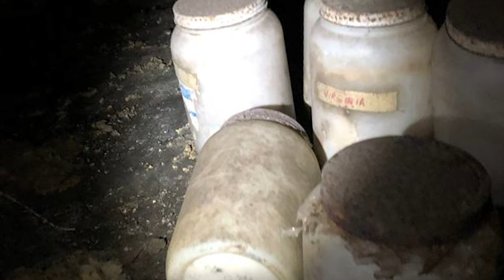10 Découvertes Troublantes que Vous n'êtes pas Censé Voir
Supposons que nous ayons appris quelque chose de nouveau à l'ère du jet. Dans ce cas, il ne faut jamais dire jamais, surtout en ce qui concerne certaines découvertes récentes. Des dents monstrueuses d'un adorable géant à la découverte bizarre de restes humains dans la maison d'un pathologiste de renommée mondiale, nous pensions avoir tout vu. Notre liste comprend aujourd'hui des découvertes naturelles et scientifiques du monde entier. Certains d'entre eux vous laisseront effrayé pendant très longtemps. Pour en savoir plus, restez à l'écoute jusqu'à la fin car nous vous apportons les dix découvertes troublantes que vous n'êtes pas censé voir.